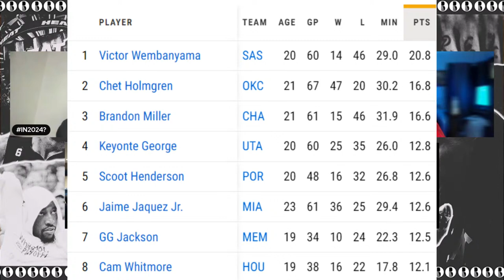Miami Heat at Philadelphia 76ers Postgame Show | The Basement Sports Network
Covering all things Miami Heat including Jimmy Butler, Bam Adebayo, Tyler Herro, Terry Rozier, Josh Richardson, Caleb Martin, and Kevin Love.

The Basement Sports Network (TBSN) is a social media based network that was founded in 2022. With talented hosts, fan favorite personalities, and often controversial takes, TBSN boasts a roster full of excitement.

Make sure to follow Our rapidly growing Twitter presence @BasementSportsN, along with our lineup of hosts down below: